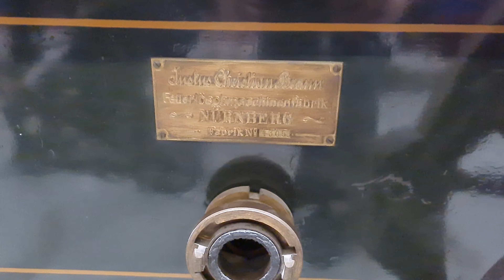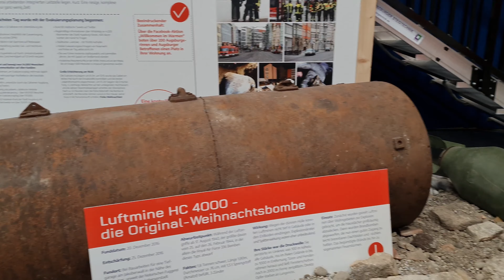Feuerwehr zum Anfassen: Feuerwehr Erlebniswelt Augsburg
Familien sind immer auf der Suche Familienausflüge nicht nur lustig und abwechslungsreich, sondern vor allem mehrwertig zu gestalten. In Augsburg gibt es die Feuerwehrerlebniswelt, die das ermöglicht. Wir waren da und ich wollte euch einfach mal zeigen, warum sie einen Ausflug wert ist!